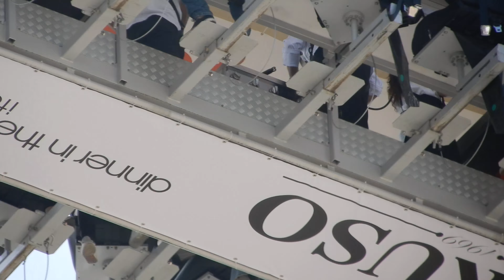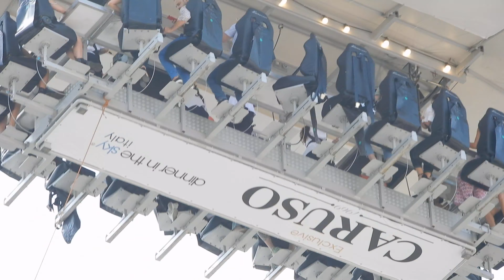Dinner in the sky a Benevento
Oggi la prima "salita" al cielo per i primi avventori.